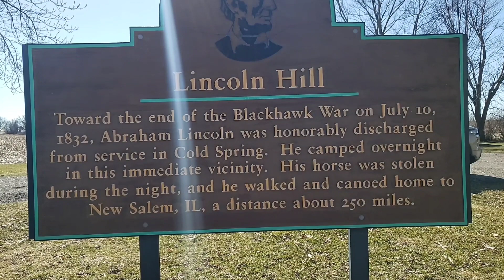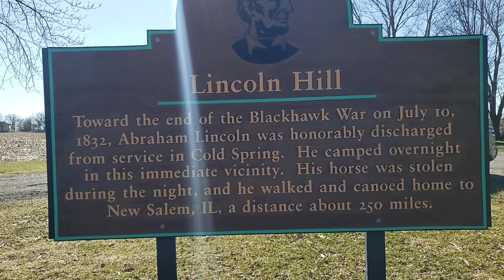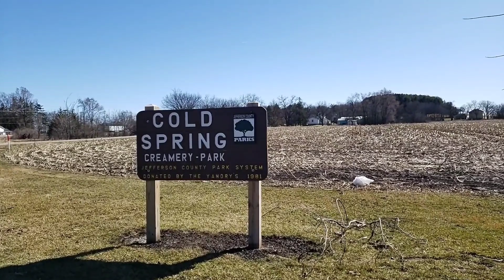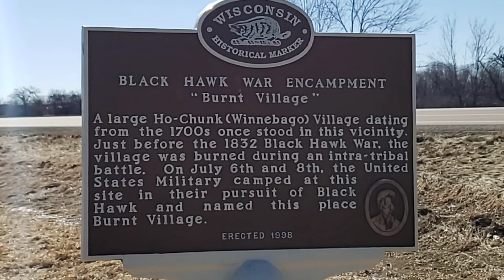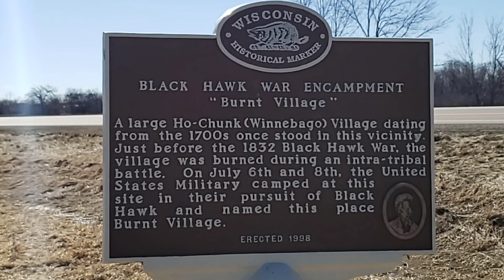A couple of snippets of Wisconsin History in Cold Spring, Wisconsin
I noticed after I uploaded that Abraham Lincoln lost his horse in July so it should have been warm. Sorry I skimmed right over that in the video.